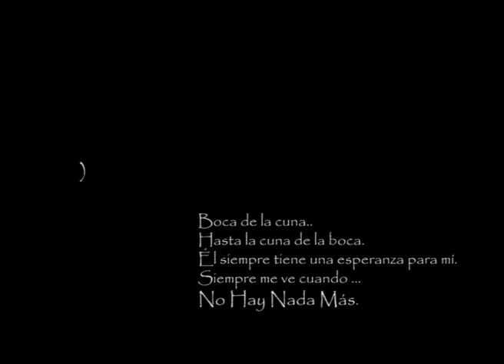Björk-(Mouth's Cradle Affro Mix)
Björk Bastards Colombia.
Edited by Pablo Ramírez.